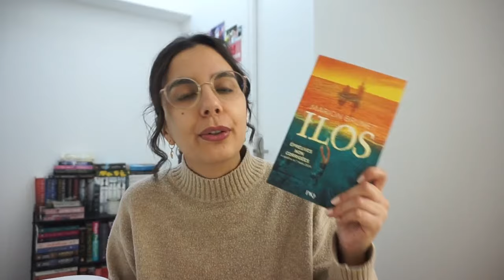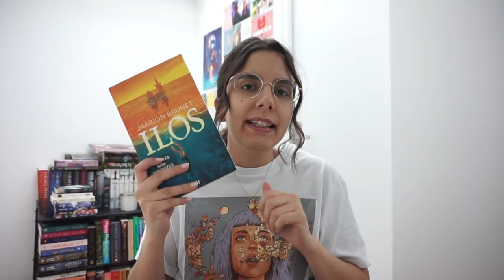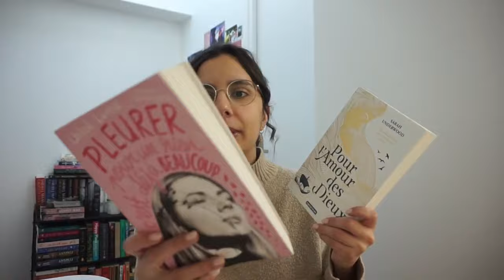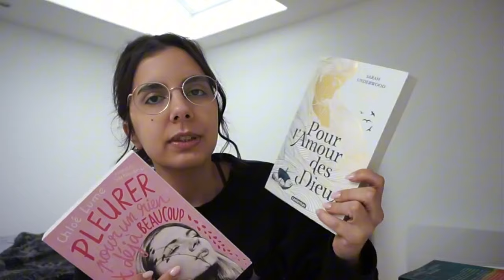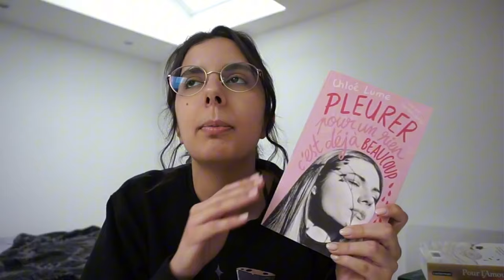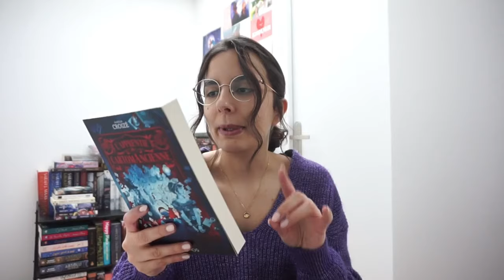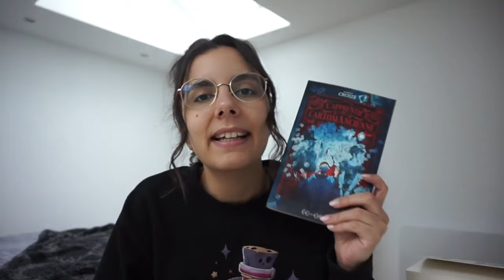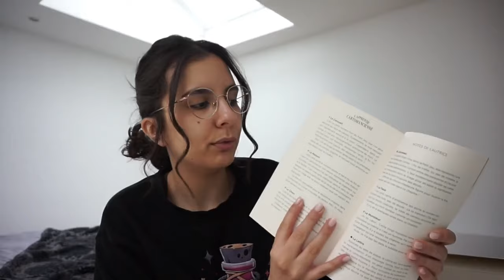instagram contrôle mes lectures 📖 (no spoilers)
J’ai laissé les copains d’instragram choisir mes lectures de la semaine 📖

👧🏾 Je m’appelle Lauralee, j’ai 28 ans et je suis libraire depuis deux ans 🌸